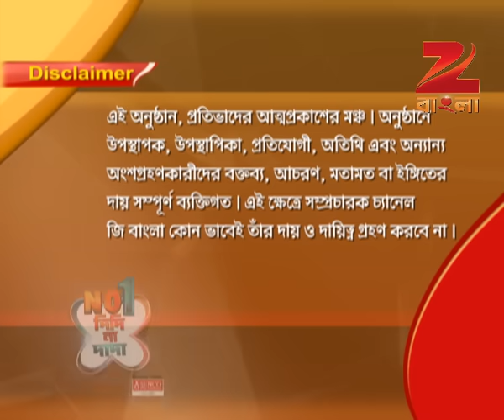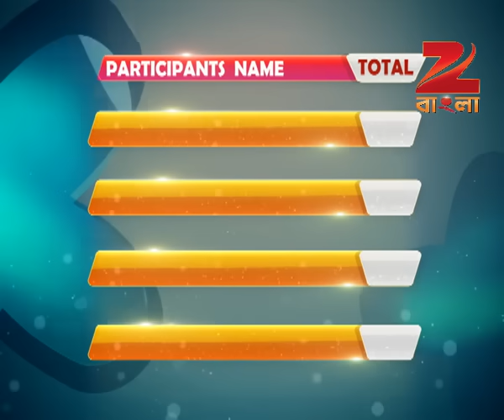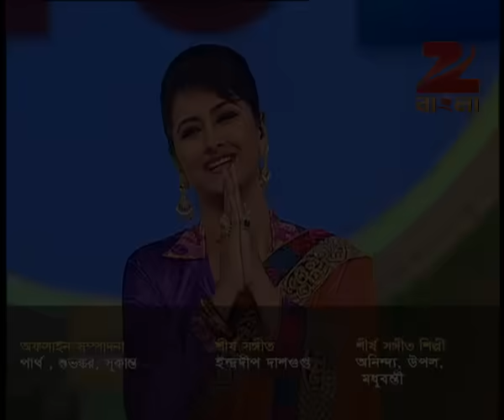No1 Didi Na Dada | Bangla Serial | Full Episode - 36 | Zee Bangla